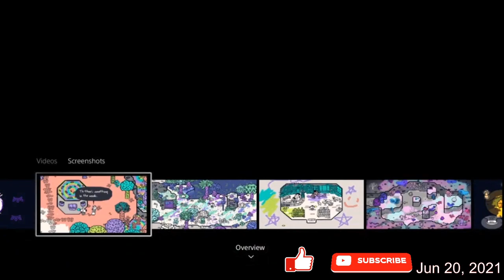Chicory: A Colorful Tale - Trailer :Out Now On PS4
Explore the Picnic Province, and paint on anything!
Solve puzzles and manipulate the environment with paint.
Unlock new paint abilities and use them to reach new places.
Dress up how you want with collectible clothes, plants, and furniture.
Discover a world full of 100+ animal characters.
Experience 10+ hours of gameplay and dozens of side quests including mail delivery, art classes, photo taking, and more.
Play with your friends and paint together in local co-op!
Featuring audio design by Em Halberstadt and A Shell in the Pit (Untitled Goose Game, Night in the Woods)
And an original soundtrack by Lena Raine! (Celeste, Minecraft)

Hello Gamer's and Guest! Welcome to Lord Gosun's Gaming Spot. Where you can Catch Me if You Can On or Offline.

Thank you so Much for Stopping by my Ch. Also I'm Trying to Reach a 1,000 Subs; So if you enjoy My Gaming Vid's be sure to Share This Ch. Once Again Thanks for Stopping by and Be Sure to Catch me in the Next One!
!PEACE!